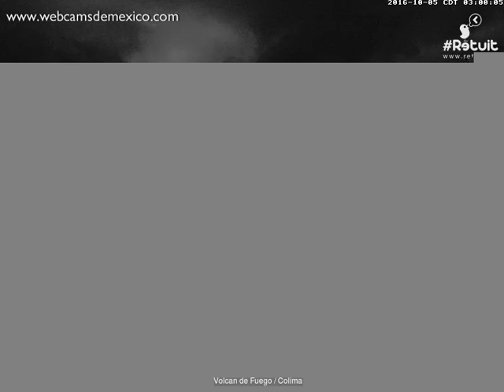Volcan de Fuego(Colima) - 20161005 - 03:00 a 05:59 hrs